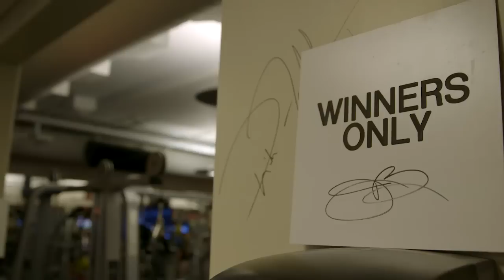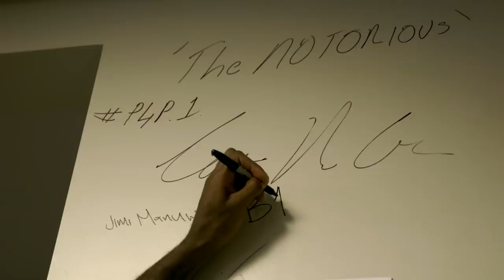UFC 191 Embedded: Vlog Series - Episode 4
Demetrious Johnson talks about daddy duty, Paige VanZant shows off her dancing skills, Anthony 'Rumble' Johnson gets grilled while Jimi Manuwa eats off the grill in Episode 4 of UFC 191 Embedded.